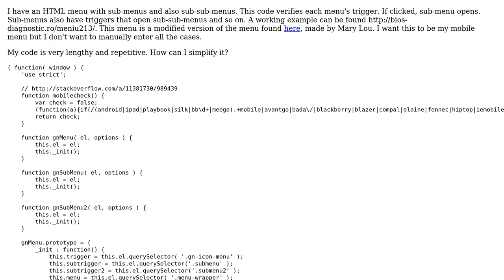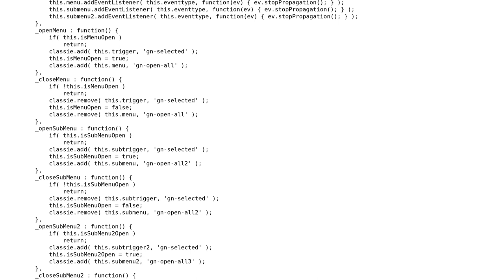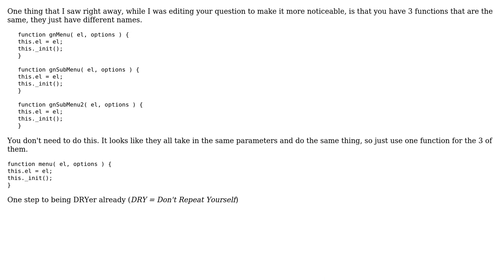HTML menu with sub-menus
With thanks & praise to God, and with thanks to the many people who have made this project possible! | Content (except music & images) licensed under CC BY-SA | Music | Images & others | With thanks to user unknown user Malachi user Jamal and the Stack Exchange Network Trademarks are property of their respective owners. You are responsible for your own actions.